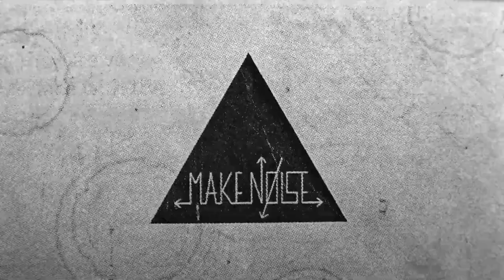How to Tune a Morphagene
With the vsop options on the Morphagene's SD card, it's possible to adjust Morphagene to track 1v/oct quantized control voltage. Here's a little walkthrough of how to do it. More non-VCO sequencing tricks to come!